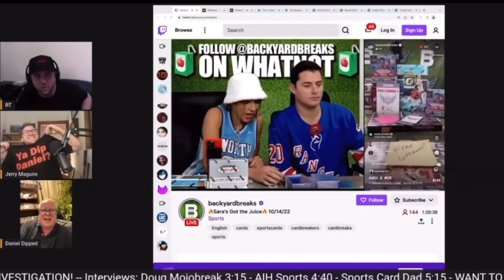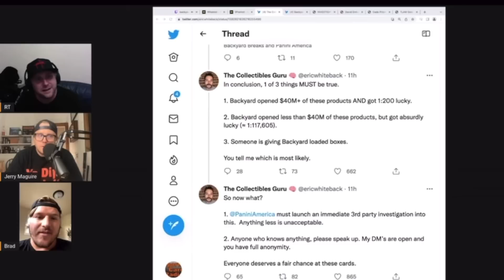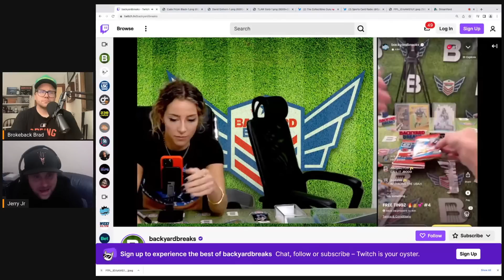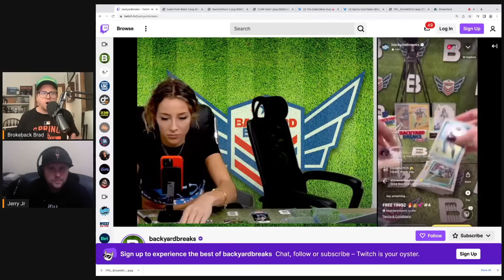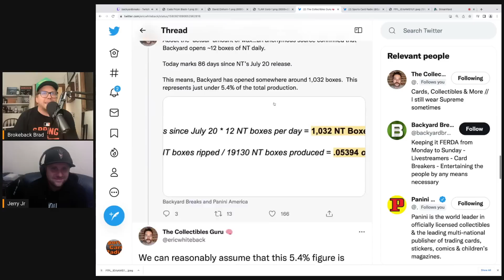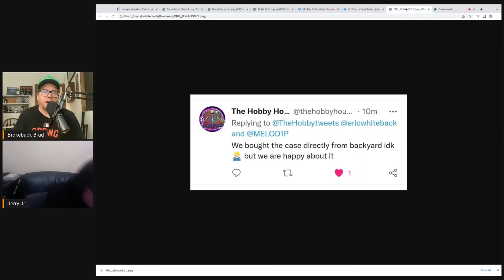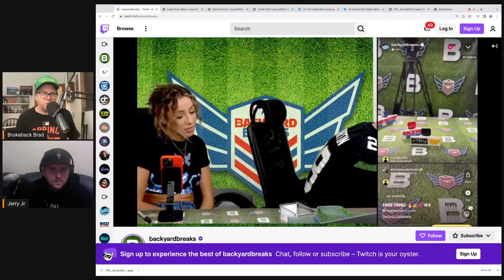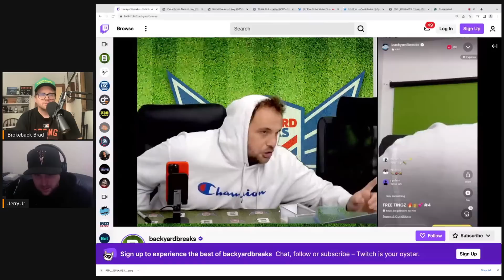Backyard Breaks JUICED Case CONTROVERSY Continues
The sports card world continues to be shook by the loaded case controversy over at Backyard Breaks. This time, the Lamelo Ball Logoman 1/1 is connected to them.

How do these guys keep getting the best Panini America sports cards?

Intro Clips 0:00
Backyard Breaks Controversy 2:57